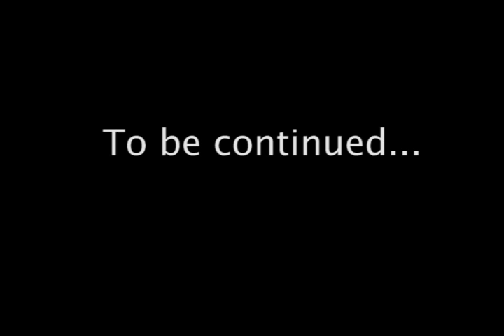Digital Photography tips, Full Frame Sensor ( advantages and disadvantages)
Presented by http:/ this not so brief rambling about the differences in Full Frame Sensors and APSC size sensors is designed to help you understand in great detail one of the most important features in digital SLRs today, the sensor size.   There is a lot of info so I hope I don't bore you out of your socks. =o) enjoy